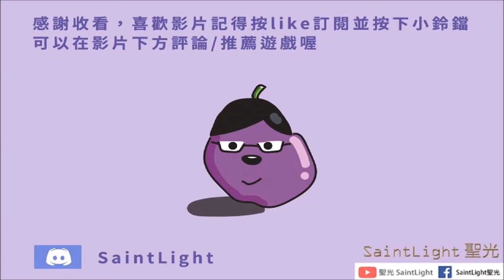Arknights明日方舟：IT'S BEEN A WHILE好久不見-BW-7（普通&突襲）